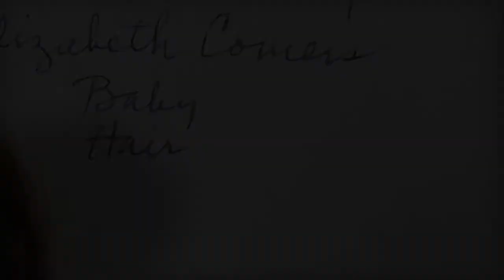Elizabeth Carolyn McCulloh Comer